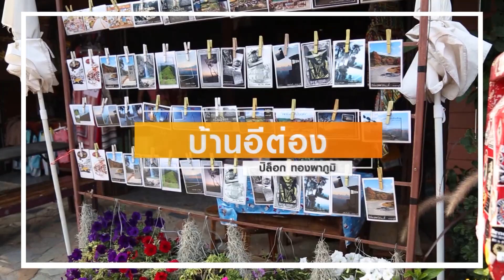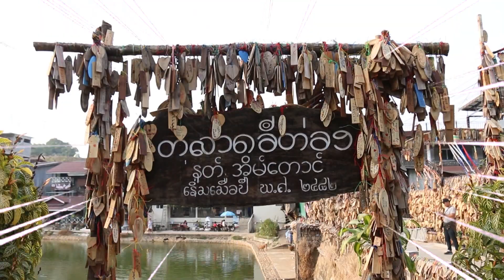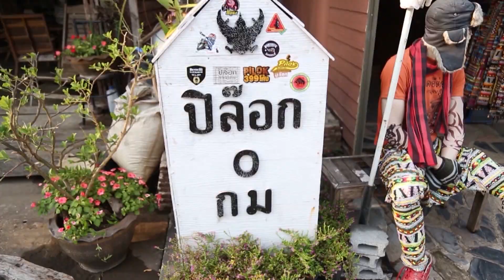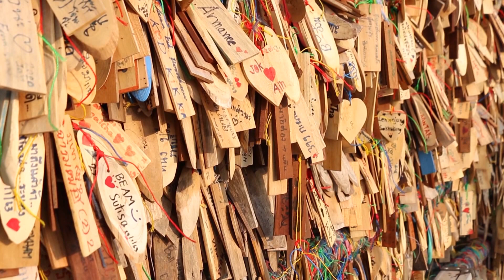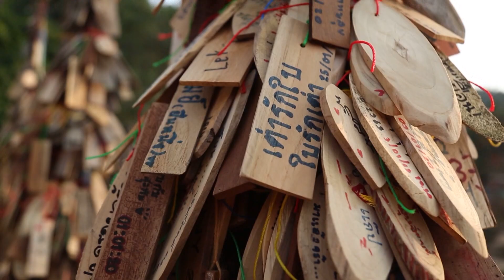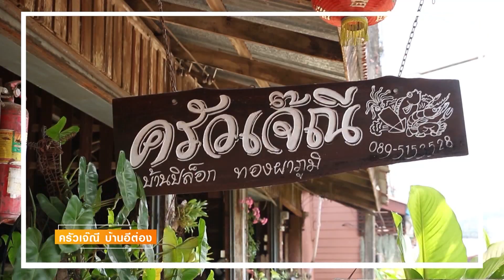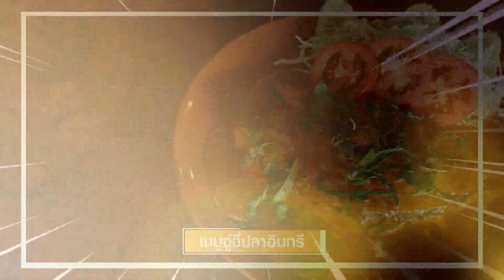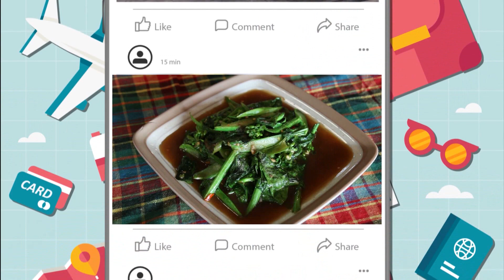รายการ บิน กิน เฮ 15 03 63